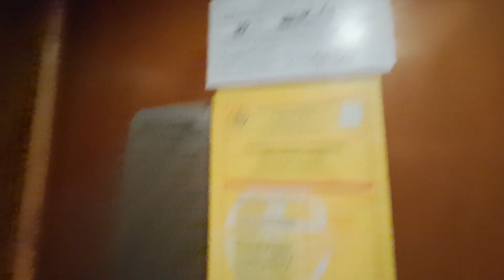Old IFMA traction elevator @ Strada Silvestru 18, Bucharest, Romania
Technical specifications:
Manufacturer: IFMA
Model: T174
Year: 1939
Type: Traction
Stops: 4 (P,1,2,3)
Capacity: 4 persons/320 kg